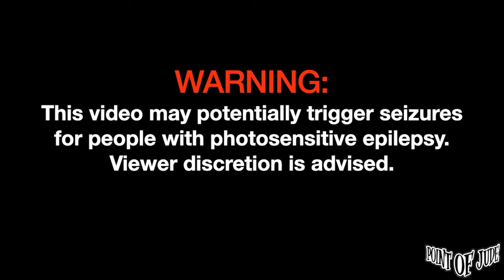Mike Kosa — Bounce | Performed at Sta. Mesa, Manila [FULL PERFORMANCE] (High Quality)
Mike Kosa — Bounce | Performed at Sta. Mesa, Manila August 19, 2023 [FULL PERFORMANCE] (High Quality) @mikekosa2308